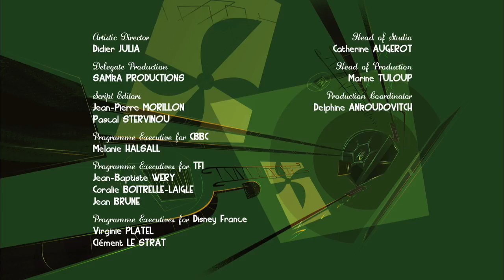Eliot Kid | Season 2 | Episode 2 | Mimi the Magus | Christine Flowers | Matthew Géczy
Watch Eliot Kid Season 2 Episode 2 Mimi the Magus on Jetpack Distribution

Eliot is 6 years old and, like many kids his age, has an overactive imagination. He can turn the most ordinary situation into something that resembles a blockbuster movie. His creations are often full of horror-movie staples: blood-thirsty vampires, man-eating plants and haunted houses. Some of the stories Eliot creates include finding an underwater monster in the city's new pool, visualizing an army of creatures lurking beneath the city, and deciding his visiting Aunt Margot is a witch who wants to transform his parents into poodles.

The series features Eliot, the little kid with an overactive imagination that turns the most commonplace situations into Hollywood action-adventure blockbusters, along with his two friends, Kaytoo and Mimi.

Starring: Barbara Scaff, Veronica Taylor, Debi Derryberry, Mike No Name Nelson, Kath Soucie, and Mirabelle Kirkland, Alistair Abell, Leslie Lanker, Christine Flowers, Jodi Forrest, Philip Maurice Hayes, and Matthew Geczy